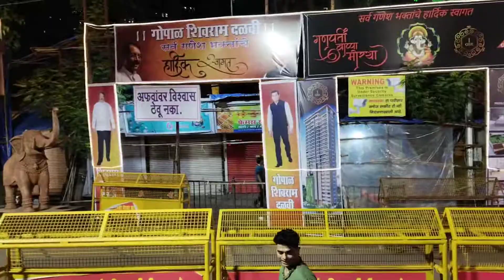Vlog Made @ Lalbaug Cha Raja, Parel, Mumbai.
Vlog Made During The Auspicious Ocassion Of Ganesh Chaturthi @ Lalbaug Cha Raja, Parel, Mumbai 💐.